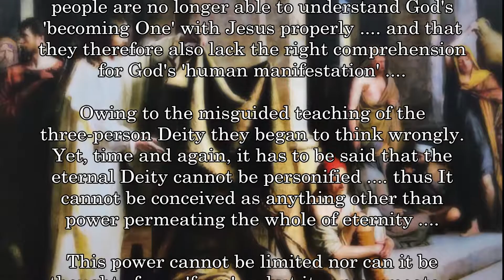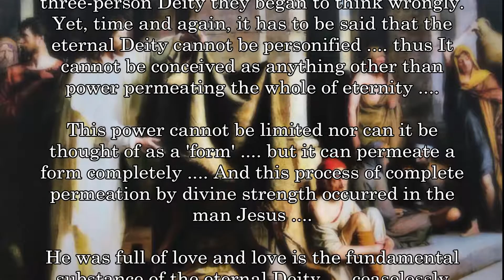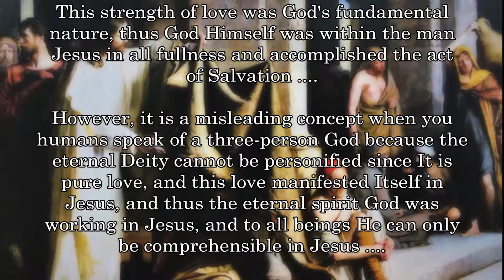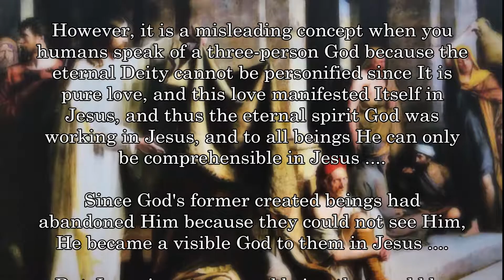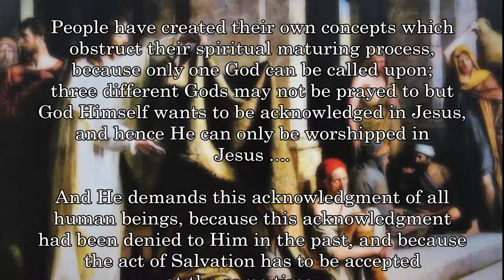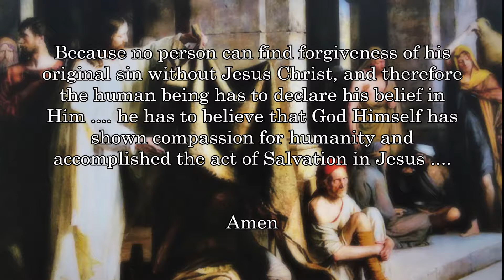God and Jesus are one .... Human manifestation of God ....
THE FINAL SEVEN YEARS OF THE EARTH &